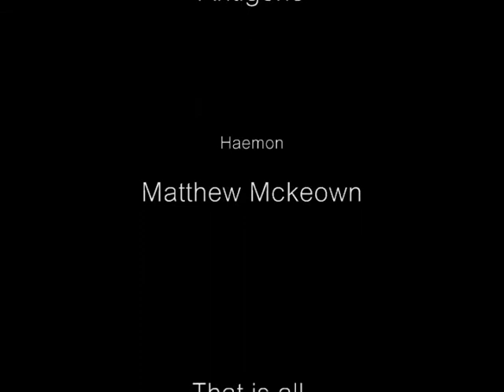Haemon's Speech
This speech comes from Antigone by Sophocles. The King of Thebes has condemned Antigone to die. All of Thebes is in outrage against her execution and Haemon, the king's son, and Antigone's fiancee, Is trying to change his mind.